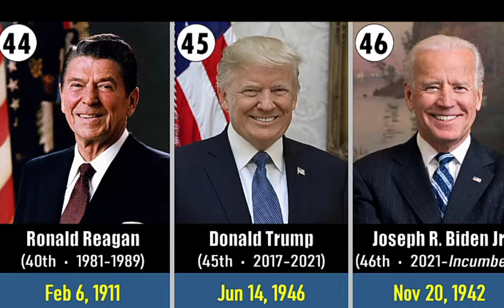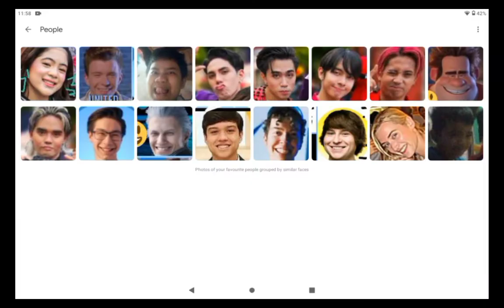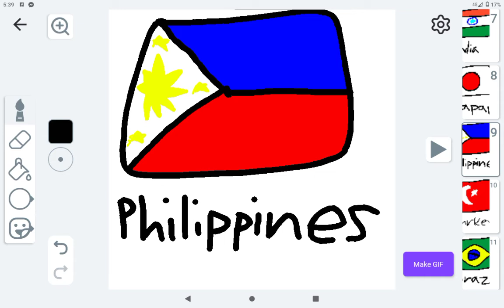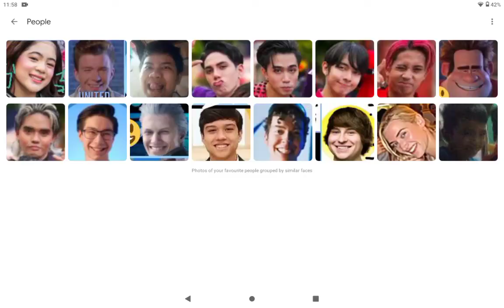Justin bieber - never let you go (Official Music Video )